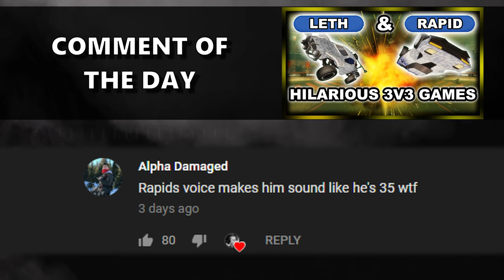WE'RE BACK | Funniest Episode Yet With Rapid (Part 3)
Camera Settings:

FOV: 110
Distance: 270
Height: 110
Angle: -4
Stiffness: 0.55